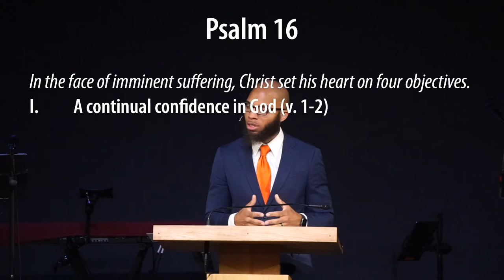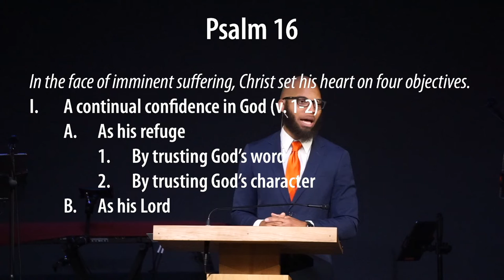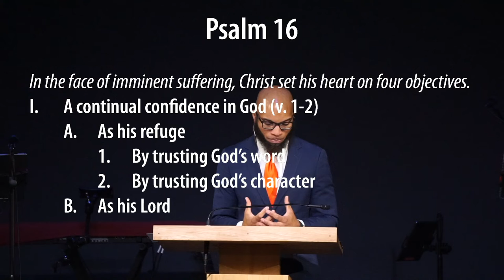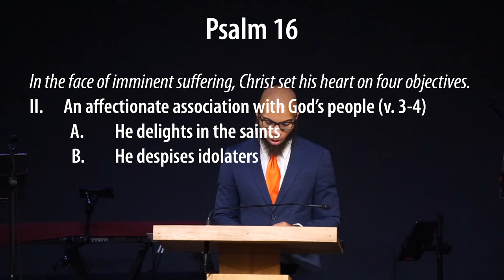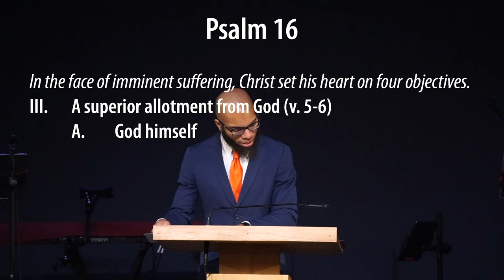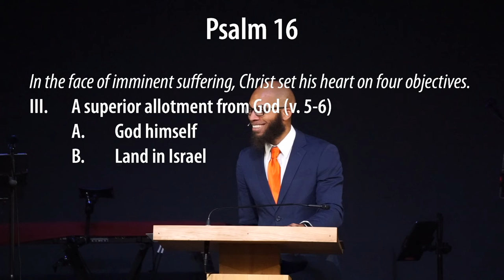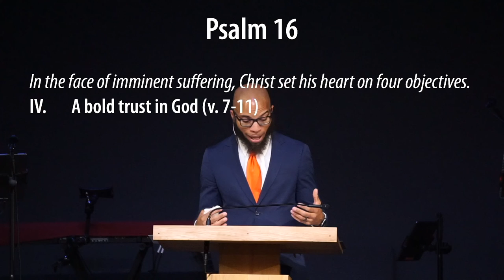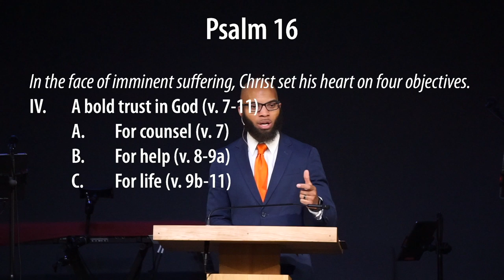Psalm 16 - Omri Miles - Grace Bible Church - 05/15/22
Title: Psalm 16
Series: Miscellaneous
Preacher: Omri Miles